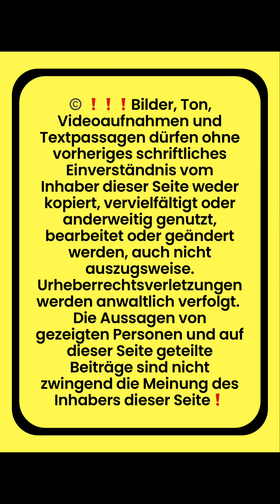🗼 🚨Ein Leuchturm Projekt im Ahrtal❗️ Mit dem Buchautor Marco Martin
🗼 🚨Ein Leuchturm Projekt im Ahrtal❗️ Mit dem Buchautor von: Nichts mehr so wie es w AHR Gezeiten einer Katastrophe von Marco Martin und dem Verein Wupperbogen EV Bürgerverein❗️Standort Bunte Kuh Ahrtal 👍 Danke an alle Beteiligten❤️‍🩹
Lohnunternehmen Markus Wipperfürth
Sei ein HARTmann
Zintel Bau